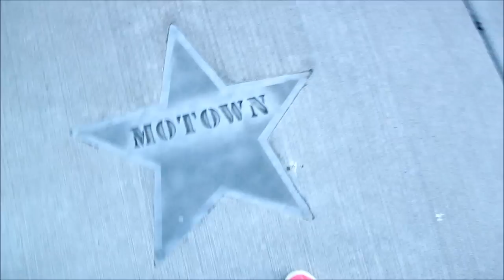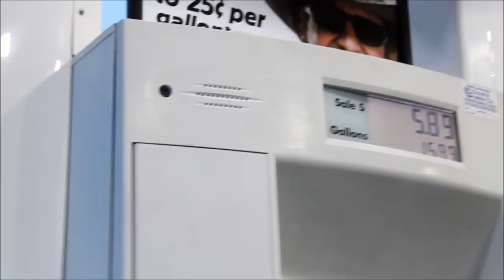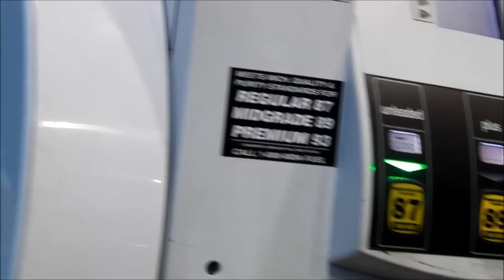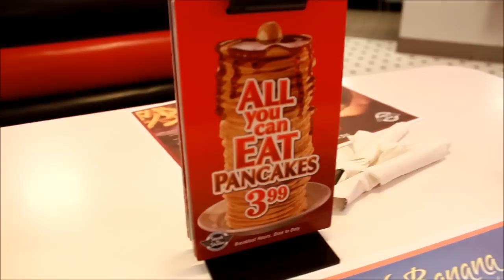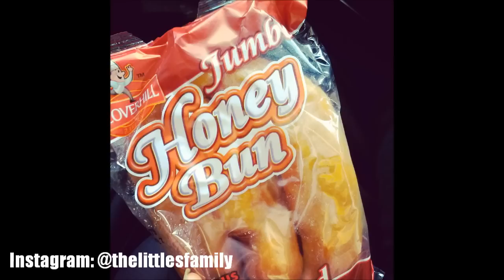Жизнь в США: 22-летие и сборы в отпуск/Detroit, Mackinac Island^^